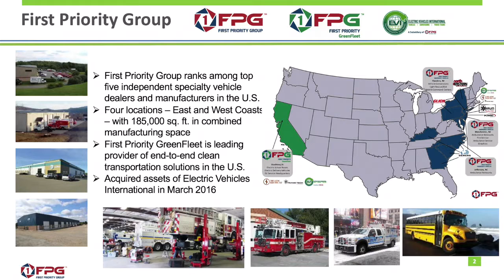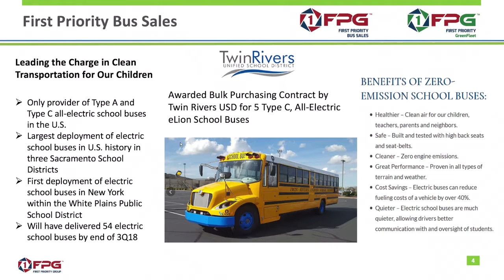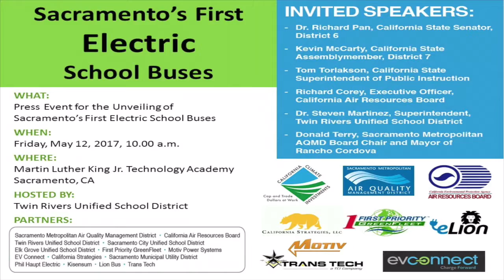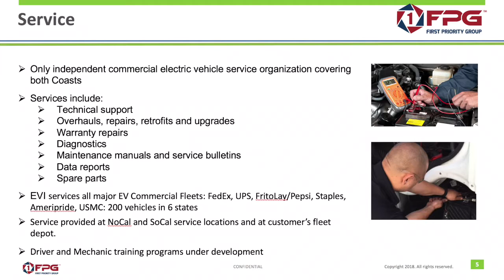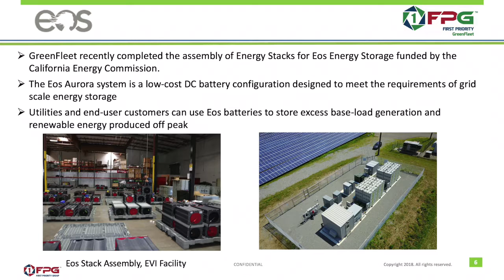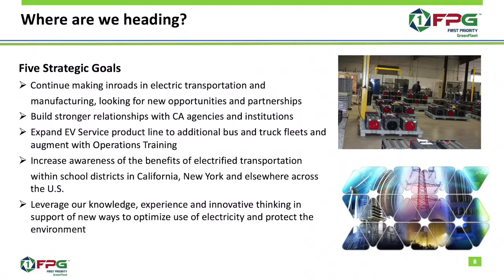Evi Compilation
Electric Vehicle Industry